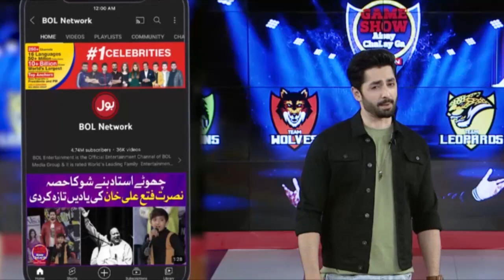Uncle Got Injured In Live Show | Game Show Aisay Chalay Ga | Danish Taimoor | Shahtaj Khan | Usama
Uncle Got Injured In Live Show | Game Show Aisay Chalay Ga | Danish Taimoor | Shahtaj Khan | Usama | BOL Entertainment